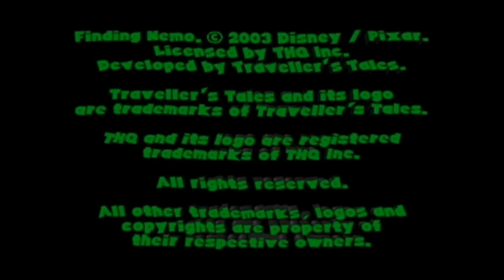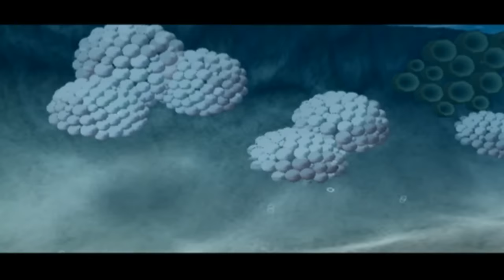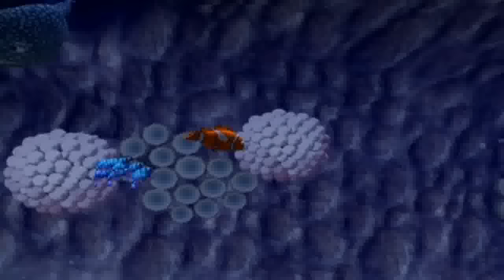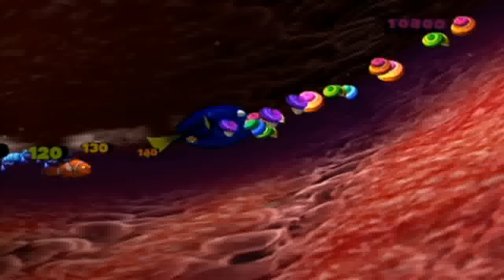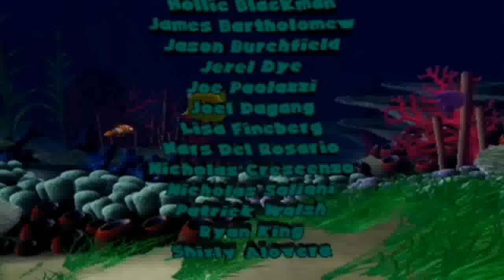Finding Nemo: The Video Game - Full Playthrough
A full, start-to-finish playthrough of the Finding Nemo video game that was released in 2003 for the Sony PlayStation 2, Nintendo GameCube, and Microsoft Xbox. For some timestamps, click on "SHOW MORE".

Timestamps:

2:14 - Level 1: Going to School
7:18 - Level 2: Field Trip
13:23 - Level 3:  The Drop Off
18:04 - Level 4: Mask Chase
23:08 - Level 5: Catch Dory
27:41 - Level 6: Minefield
34:30 - Level 7: Submarine
44:47 - Level 8: Hide and Seek
49:13 - Level 9: Mask Search
59:44 - Level 10: Anglerfish Chase
1:02:06 - Level 11: Mount Wannahockaloogie
1:05:54 - Level 12: Jellyfish Race
1:13:23 - Level 13: Training with Gill
1:19:30 - Level 14: East Australian Current
1:22:57 - Level 15: The Plan
1:30:32 - Level 16: Whale Chase
1:35:32 - Level 17: Treatment Plant
1:41:49 - Level 18: Fishing Net Rescue

Notes:

-Captured from real hardware, not an Emulator
-Played using a regular controller
-No cheats used
-Movie cutscenes edited out